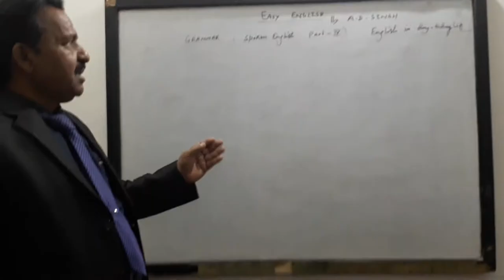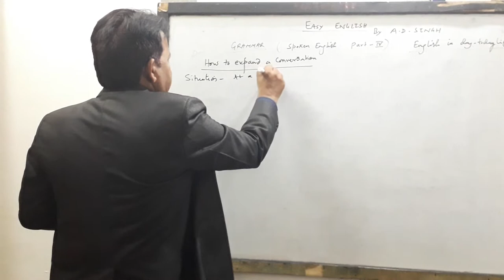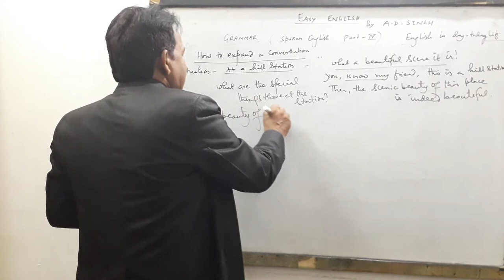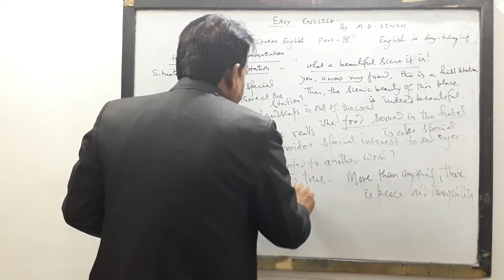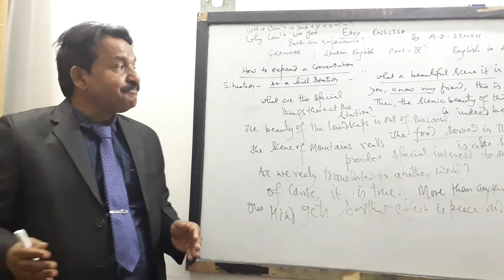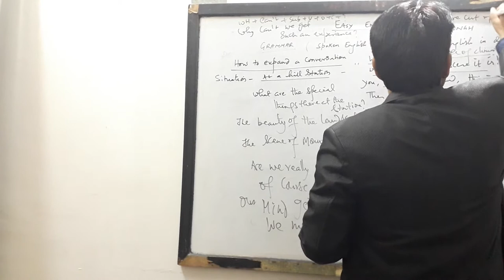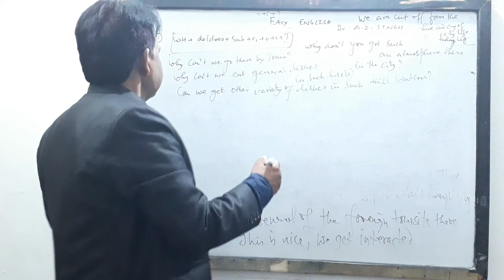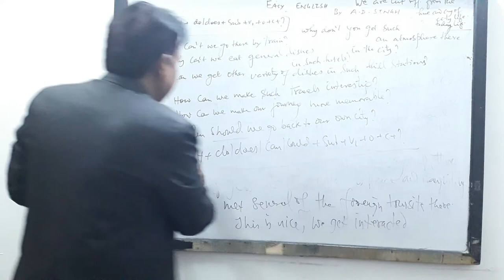Spoken English part 4(English in day today conversation).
Conversing at a hill Station.